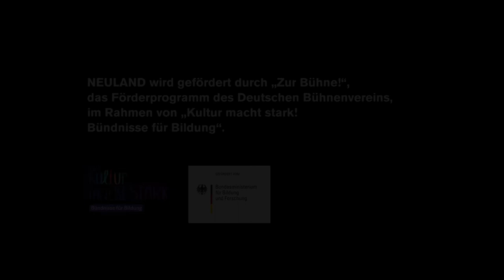Ketan und Vivan Bhatti: NEULAND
"The audience should experience what it is like to come to a foreign country where they don't understand the language and many things about the culture seem strange to them." (Curt A. Roesler, Dramaturge)

The young protagonists who have been working together regularly on the participatory youth project NEULAND since January come from Syria, the Balkans and Africa, from Charlottenburg, Wedding, Prenzlauer Berg or Lichterfelde. The team of artists led by directors Martin G. Berger and Jonas Egloff is explicitly not interested in exhibiting refugees and the history of flight against the backdrop of the people living here, but rather in exploring the question of what a completely new society could look like: NEULAND is a vision, a utopia.

An essential element of NEULAND is that the audience itself will be the strangers, the newcomers who have to find their way in a completely different, incomprehensible world. It is the country of Blomagal, where the national language Blabla Blomagal is spoken, which has its own flag, its own cultural symbols and even a national dish.

Musical direction, composition: Ketan and Vivan Bhatti; Staging: Martin G. Berger, Jonas Egloff; Set design: Sarah-Katharina Karl; Choreography: Johanna Jörns; Experimental instrument construction: Stefan Roszak; Dramaturgy: Curt A. Roesler; Music theatre pedagogy: Tamara Schmidt;

Together  with refugees and Berlin youths.

Premiere on 16 April 2016 in the Tischlerei of the Deutsche Oper Berlin.